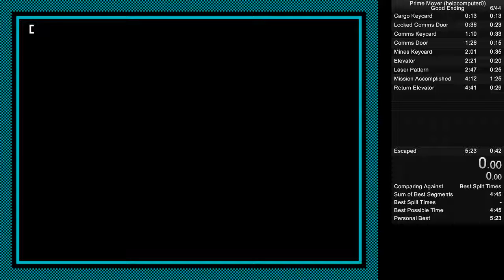Prime Mover Good Ending in 4:38.55 (Any% in 3:46.28)